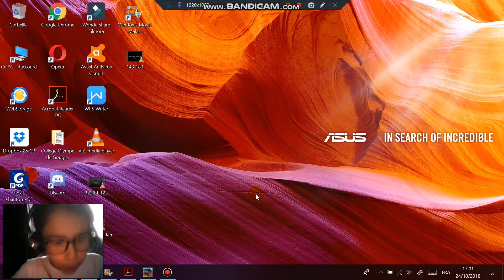[PTS] Je crée mon propre trajet en Man à City.Public Transport Simulator (Partie 1/2).